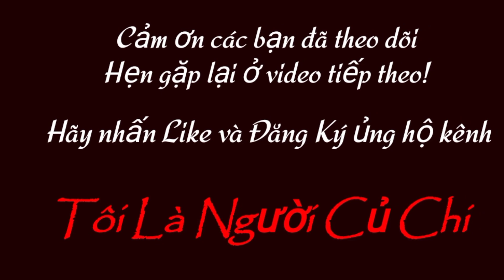|815| BÒ VIP - Cái SIND Tơ Chửa 8 Tháng & Bộ Mẹ SIND Con Cái BBB Gieo Tinh BBB